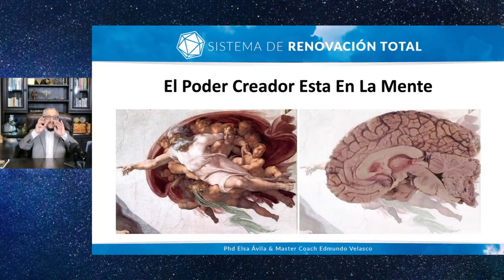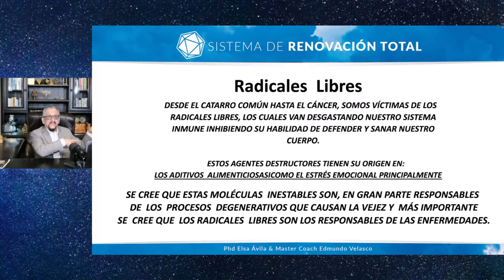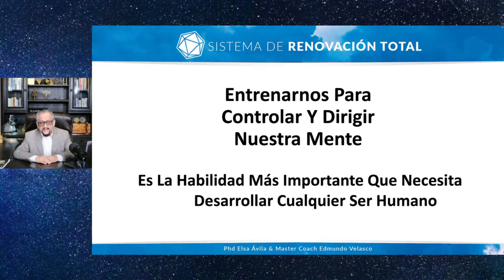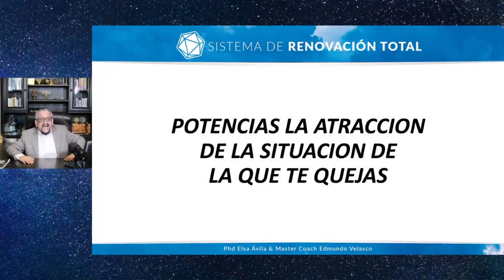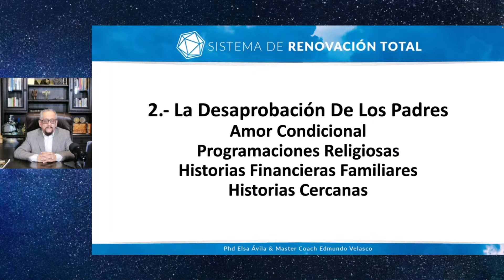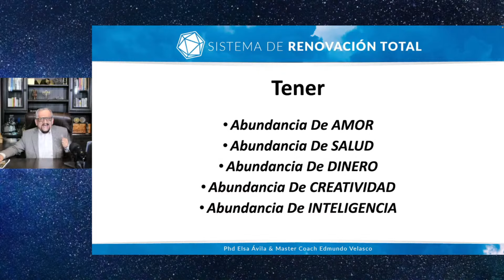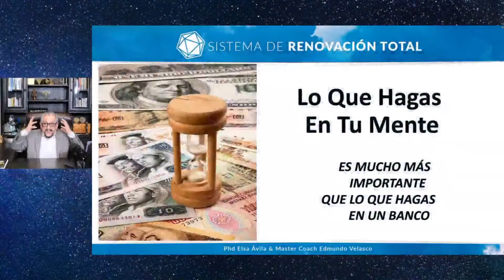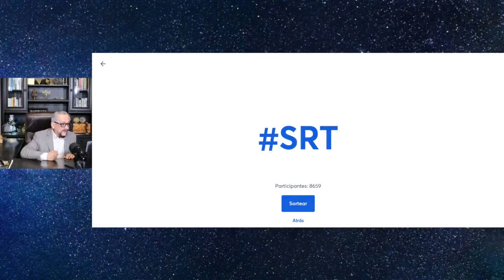Clase #4: "El Secreto" de la Abundancia - Salud y Prosperidad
🔴 Solo sí aún no estás en nuestro grupo exclusivo de WhatsApp, únete para obtener tu cuaderno 📖 en el siguiente

✅ En esta cuarta clase, ampliarás tu comprensión sobre la profunda relación entre la salud y la prosperidad, descubriendo cómo ambas se influyen mutuamente de manera significativa.  Prepárate para desbloquear valiosas perspectivas y herramientas que te ayudarán a construir una vida próspera y saludable en todos los niveles.

No te pierdas ninguna de las clases EN VIVO…

🕐 Verifica el horario según tu país:
5:00 PM: 🇺🇸USA - California
7:00 PM: 🇲🇽México-CDMX, 🇨🇷Costa Rica, 🇬🇹Guatemala, 🇸🇻El Salvador, 🇭🇳 Honduras
8:00 PM: 🇨🇴 Colombia, 🇪🇨Ecuador, 🇵🇪Perú, 🇵🇦Panama, 🇺🇸USA-Houston
9:00 PM: 🇨🇺Cuba, 🇵🇷Puerto Rico,  🇺🇸USA -Miami, 🇩🇴R. Dominicana, 🇨🇦Canadá, 🇵🇾Paraguay, 🇨🇱Chile,  🇧🇴 Bolivia
10:00 PM: 🇦🇷 Argentina, 🇺🇾 Uruguay